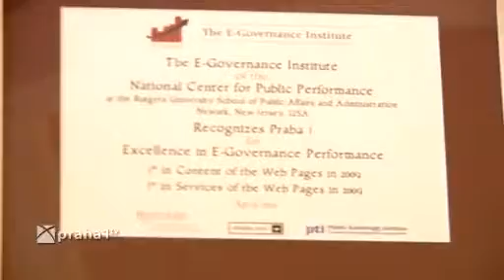210 oceneni webu prahy 1